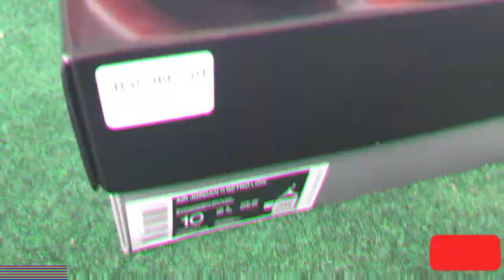CONCORD-BRED 11 LOWS UNBOXING AND VLOG TO FLIP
These new Concord-Bred lows just dropped!

MAKE SURE YOU WATCH IN  1080P Quality

ello prank, jelloprank, jello, jell-o, jell, jello video, crazy jello prank, prank jello, pranks, dk4l pranks, dk4l, dk4l challenges, dk4l videos, De'arra and ken, de'arra ken, de'arra, ken

smacks or facts, smacked, bad idea, this was a bad idea, De'arra and ken, dk4l, dk4l pranks, dk4l challenges, dk4l vlogs, de'arra, ken, smacks, facts, bf vs gf, pranks, prank

ddg, ddg vlogs, ddg vlog

the ddg family, Family, Family friendly, family channel, kids, fun, ddg family, theddgfamily, ddgfamily